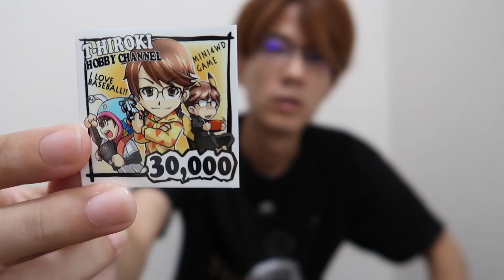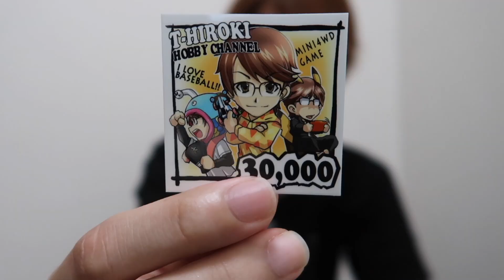Achieved 30,000 subscribers! チャンネル登録３万人達成の報告と応募者全員サービスのお知らせ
締め切りは8/31までとなっております
またとない企画ですので、ぜひご応募ください！

住所
〒176-0004
東京都練馬区小竹町1-58-1 第6ビル2F E.D.M T-ヒロキ宛
こちらの住所にてT-ヒロキへのファンレター・贈り物を受け付けします！どうぞよろしくお願いします！

ゲーム配信はTwitchにてほぼ毎晩（21時ぐらい）やってます！

ミニ四駆レース動画
タミヤ公式大会の様子をご覧いただけます！

ミニ四駆プレイリスト
初心者向け

ミニ四駆の改造が慣れてきた方へ

もしご依頼のある方はDMをお願いします！

2011年結成。埼玉県発4人組メロディックエモバンド！GoodMorningMom！！
Ｔ－ヒロキはＧＭＭを応援します！

音源提供
Tegallalang owlquesta
効果音他　UUUMネットワーク・効果音ラボなど